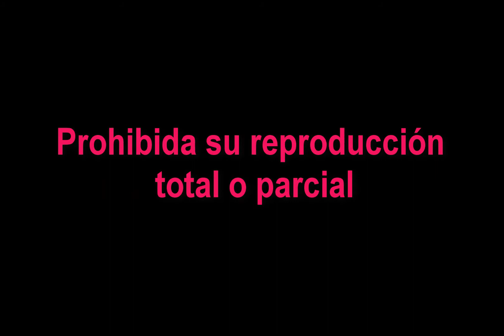2018 M07 # 4740 Video 7 del Viaje al NorthWest - Reporte desde Cheyenne Wyoming